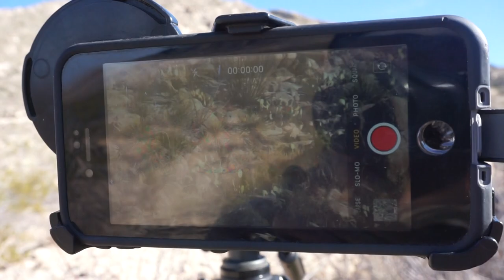Grandpa's Sheep - A New Mexico Barbary Sheep Hunt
Follow along as we head to the deserts of New Mexico to chase barbary sheep. My grandpa has always dreamed of bighorn sheep hunting and this hunt was pretty special being his first official sheep hunt. We can't wait until he finally draws a desert bighorn tag, but until then, these Barbary sheep are a blast to hunt!

The hunt of a lifetime doesn't have to cost a fortune. Get the scoop on hidden gem and affordable hunting trips with our upcoming newsletter

My Hunting Gear:

Bino Adapter
Spotting Scope
Best Hunting Pants Ever
Skinning Knife
15X Binos
Trekking Poles
Snake Gaiters